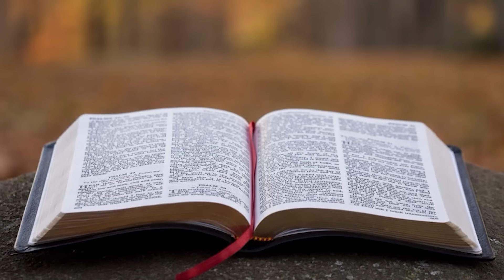24.08.2020 - Culto de Oração - Pr. Joaquim Gonçalves